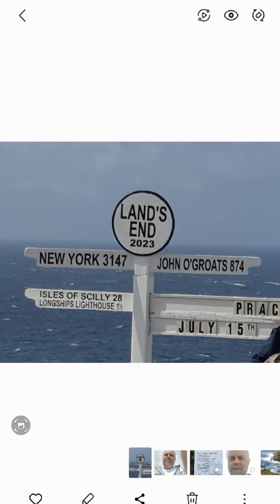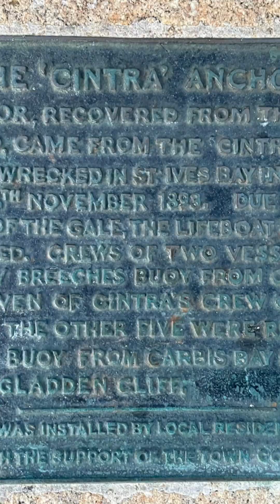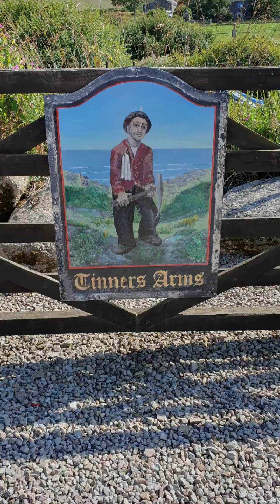Cornish Adventure mix + visit by King Charles